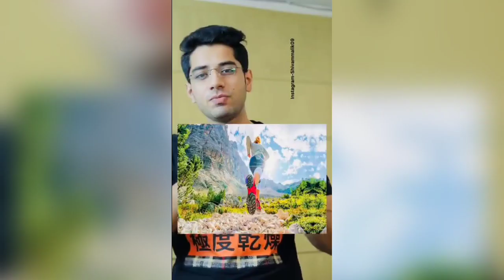JOKER roast @shivammalik yt short gyani baba 😠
shivam malik rost by joker Anny 😊
joker roast
subh skeleton